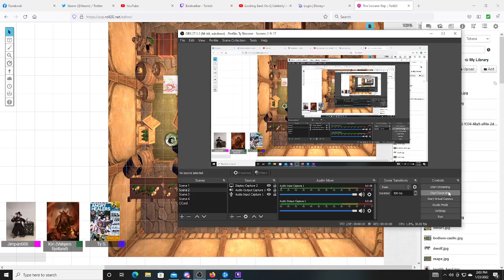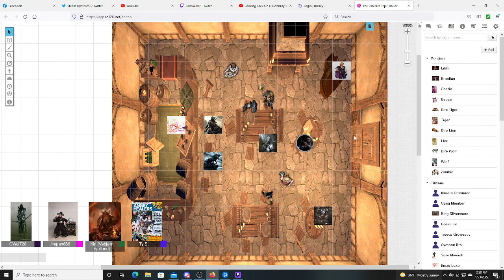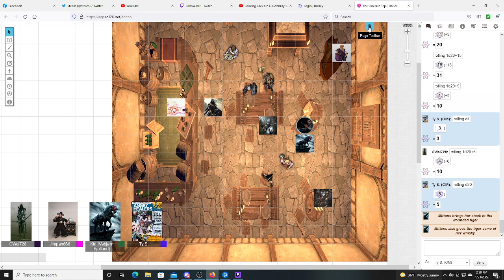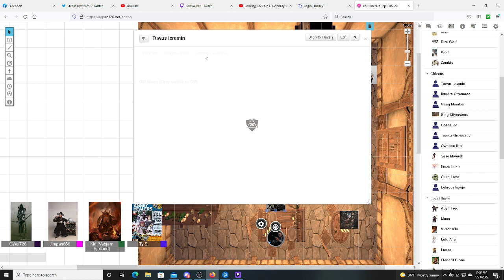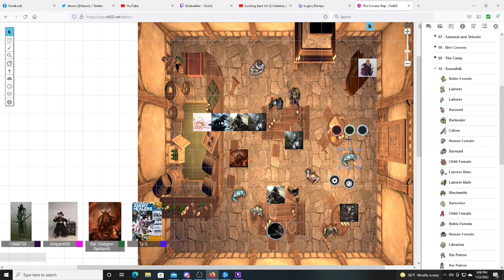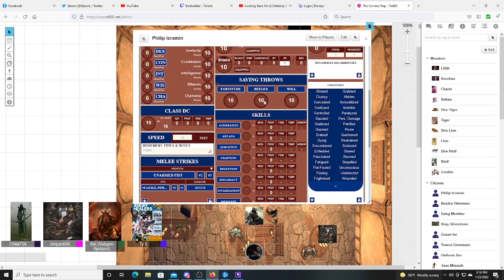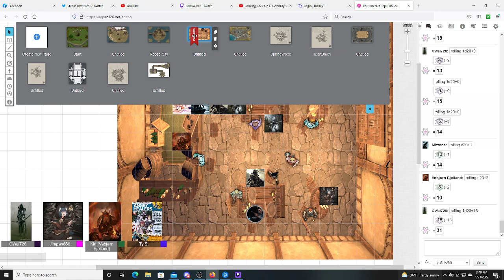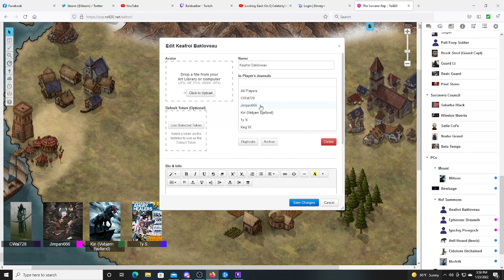The Sorcerer Republic Pt 5: Seso Rage